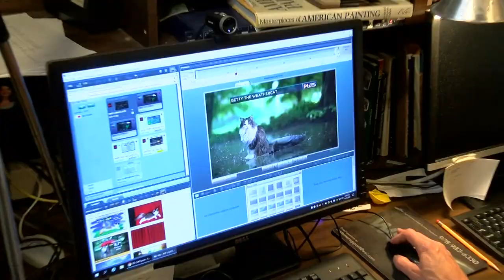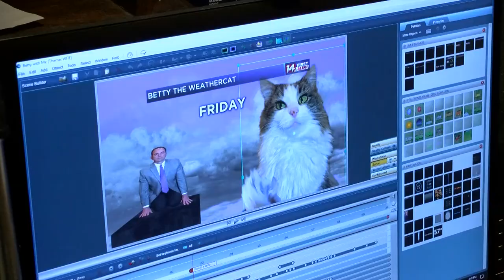Jeff Lyons talks Betty the Weather Cat